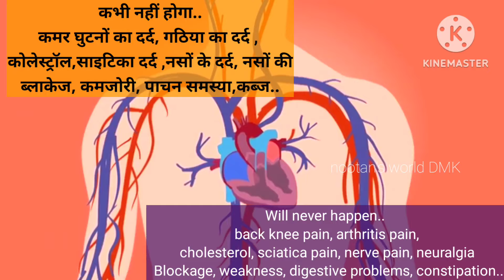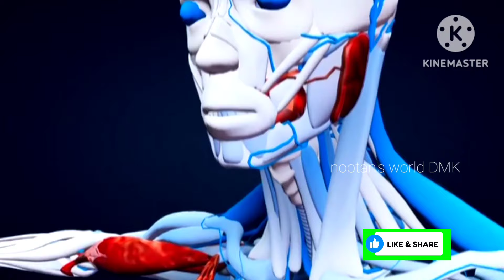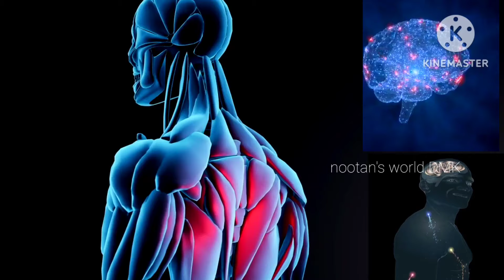जोड़ों के दर्द का रामबाण उपाय | पाचन तंत्र होगा मजबूत knee pain home remedies | back pain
About- जोड़ों के दर्द का रामबाण उपाय  पाचन तंत्र होगा मजबूत हड्डियों में दर्द का इलाज, haddiyon me dard ka ilaj,

50 बीमारियों का काल- घुटनें जोड़ का दर्द,नसों में ब्लाकेज,कमजोरी,डायबिटीज, मोटापा, हाई BP, कोलेस्ट्रॉल,दालचीनी

- इन 2 मसालों का करें सेवन चुटकियों में दूर होगा जोड़ों का दर्द सूजन,बढा यूरिक एसिड, uric acid ka ilaj, uric acid

- 300 बीमारियों का काल, घुटनों का दर्द,खून की कमी, डाइबिटीज,knee pain, heart

Queries solved    : -
जोड़ों के दर्द का रामबाण उपाय,
jodon ka dard, ghutno ka dard,
 ghutno ka dard ka ilaj batao, ghutno ka dard kaise theek karen, ghutno ki greece kaise banaye, घुटने का ग्रीस बढाने के उपाय,
 हड्डियों में दर्द का इलाज, haddiyon me dard ka ilaj, हड्डियों में दर्द का इलाज,
 पाचन तंत्र होगा मजबूत,
knee pain home remedies,
back pain,
kamar me dard ka ilaj,
naso ki kamjori ke lakshan,
naso me blockage ,
naso ki problem,
vat rog ka gharelu ilaj
hath pair sun hone ka gharelu ilaj
haddiyo ki kamjori ka ilaj
calcium ki kami ka gharelu ilaj
naso ki blockage ka gharelu ilaj
naso ka doctor,
naso ke liye yoga,
naso ke dard ka ayurvedic ilaj,